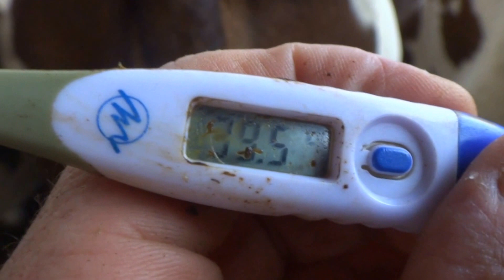Haïda, génisse à quatre jours du terme